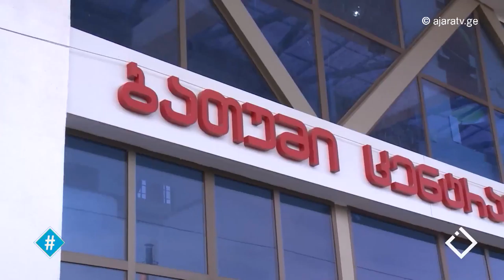ტურიზმის გამოწვევები / ჰანს ულრიხ ტროსიენი / ჰეშთეგი / Hashtag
ჩვენს რეგიონში ტურიზმის გამოწვევებზე - ტურიზმის ექსპერტმა ჰანს ულრიხ ტროსიენმა ვრცლად ისაუბრა. ✈ ⛺ 🌅 🌄